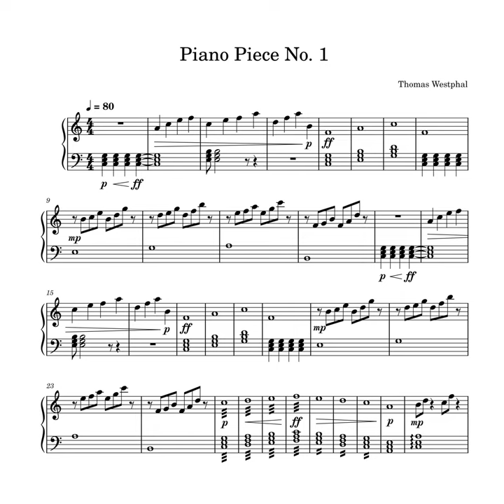Piano Piece No. 1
Piano Piece No. 1 · Thomas Westphal

Producer: Thomas Westphal
Composer: Thomas Westphal